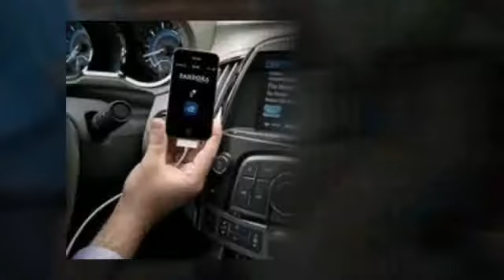1st Majestic Auto